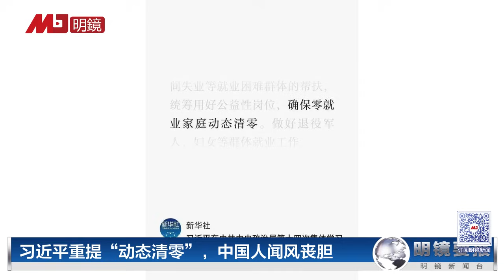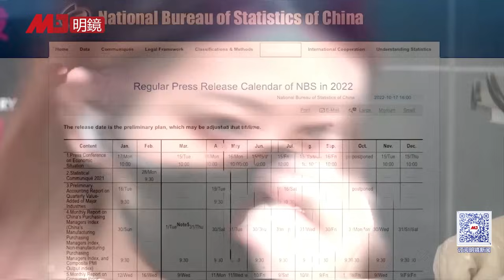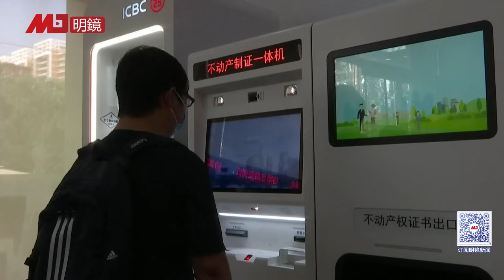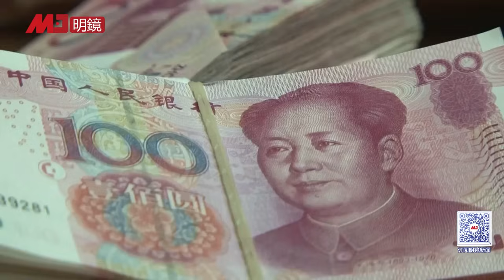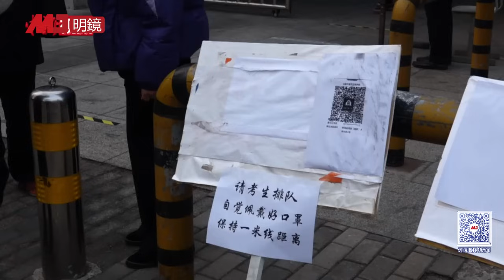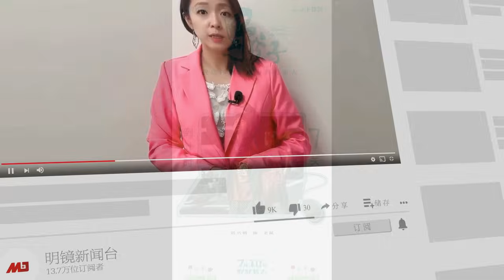习近平重提“动态清零”，中国人闻风丧胆；拜登终于松口！正在评估是否继续参选；三中全会期望值归零；北大智库揭底：中国房价还要下跌40%；破千万大学生两条路：考公职或当网红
00:47 习近平重提“动态清零”，中国人闻风丧胆
03:54 拜登终于松口！正在评估是否继续参选
05:31 三中全会期望值归零，国家安全大于开放，政治大于经济，党大于所有
08:16 北大智库揭底：中国房价还要下跌40%
10:51 中国追讨金融业员工薪资，超额部分全数吐出
12:19 破千万大学生离校两条路：要么考公职，要么当网红
16:04 暑期档《野孩子》公映前突然被禁，掀起巨大风波

明镜电视
全球新闻，学者评论